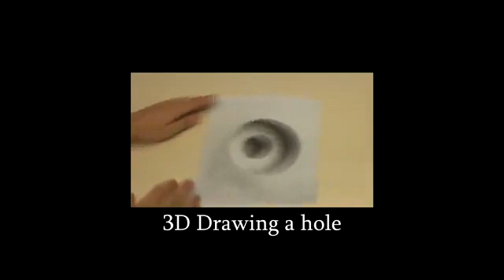Menakjubkan - Luar Biasa Hebat - Menggambar 3D - 3 Dimensi Gelas amazing 3D drawing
Luar Biasa Hebat, menakjubkan Menggambar 3D - 3 Dimensi Gelas - amazing 3D drawing seperti asli...